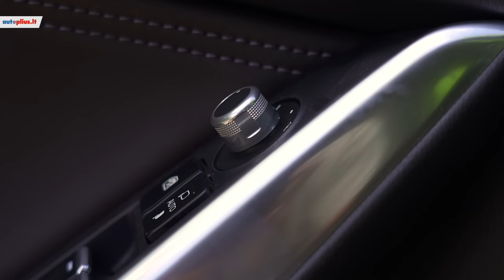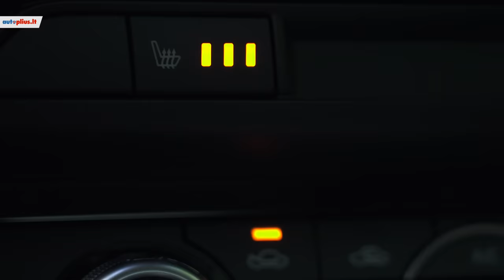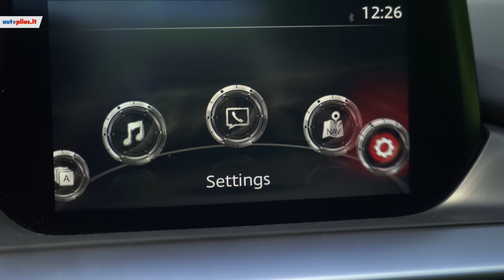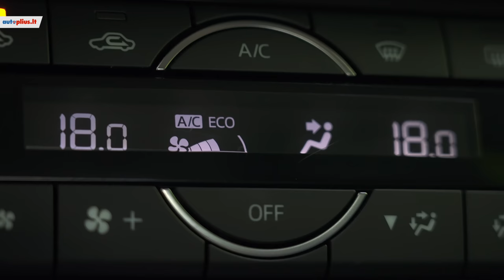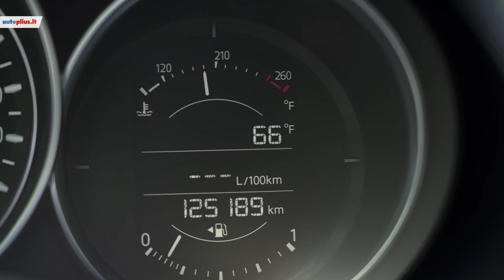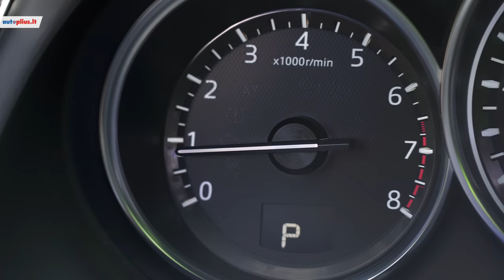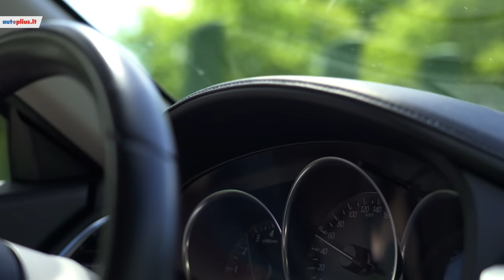Ar galėtų Mazda 6 užkariauti jūsų širdis?